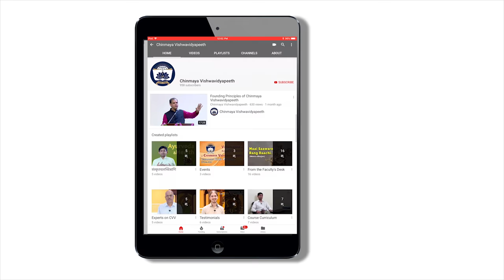The Vision and Inception of Chinmaya Vishwavidyapeeth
Pujya Swami Advayananda recounts the different experiences of Chinmaya Mission and his own as well; as to how the grand vision of Chinmaya Vishwavidyapeeth came to fruition.

What is the purpose of this University? Is it yet another degree granting institiution or is it serving a greater purpose, listen and be part of the legacy.